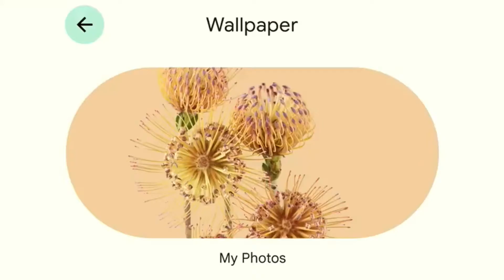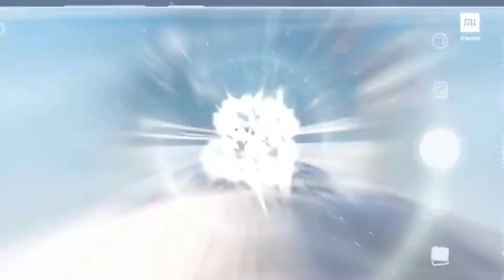Teléfonos de XIAOMI Que se Actualizarán a ANDROID 12⚡️|| Lista Completa🔥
En este video les menciono la lista completa de los celulares Xiaomi a los que eventualmente les llegara la actualizacion de Android 12, teniendo en cuenta todas sus gamas Y submarcas (Mi, Redmi, Poco, blackshark , etc).
No olviden darle like y compartirlo, especialmente con ese amigo , familiar o conocido que tenga un Xiaomi.
SIGUEME
Mira también estos videos 👇
El uso justo, uso legítimo o uso razonable (fair use, en inglés) es un criterio jurisprudencial desarrollado en el sistema del derecho anglosajón el cual permite un uso limitado de material protegido por copyright sin necesitar permiso del dueño de dichos derechos, en ese orden de idas EG Tech Plus no infringe ninguna norma ni derecho de autor en sus vídeos